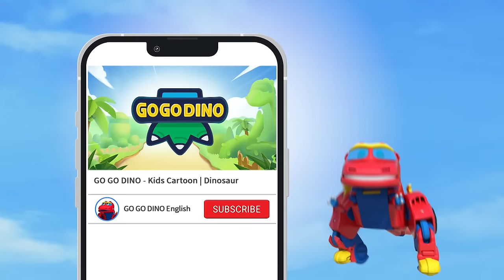GOGODINO S5【13-15】| 30 min Compilation | Dinosaur for Kids | Kids Cartoon | Toys | Jurassic | Robot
☆ GOGODINO Season 5 English  Full Episodes ☆

▶ Video Chapters
0:00 - Swift Ornithomimus
10:13 - Quetzalcoatlus, the Huge Pterodactyl
20:21 - Muster Up Your Courage, Brachiosaurus